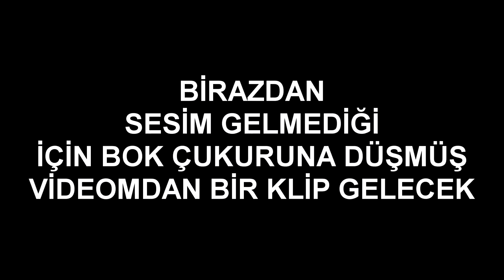İşte HER ŞEY bu video ile başladı...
Bir gün kolsuzlar CSGO girmeyi karar vermişti.

Oyun o kadar eğlenceliydi belki bir şeyi değiştirebilirdi!
Belki kolsuzlar kollarını geri alabilirlerdi!

Ve hiçbir şey değişmedi hala kolsuzlar xd.

Sezon 1

Bölüm 1